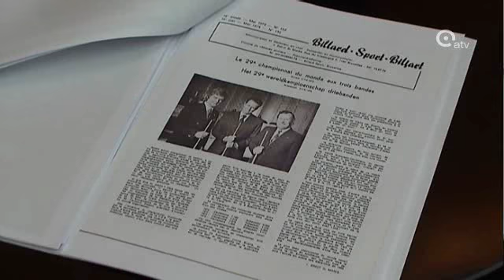WK Driebanden moet Antwerpenaars aanzetten om te biljarten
Nog vier maanden en dan organiseert Antwerpen het WK driebanden. Het belooft een groots tornooi te worden met 48 wereldtoppers. Maar de organisatie heeft ook andere doelen. Veel toeschouwers naar de Lotto Arena brengen en veel volk ook aanzetten om zelf te gaan biljarten. Het is trouwens al van 1974 geleden dat het WK driebanden nog eens in Antwerpen werd uitgevochten.